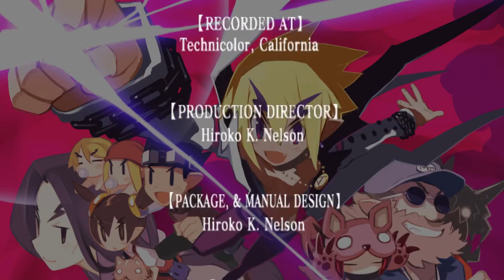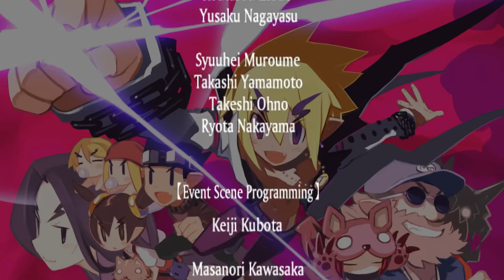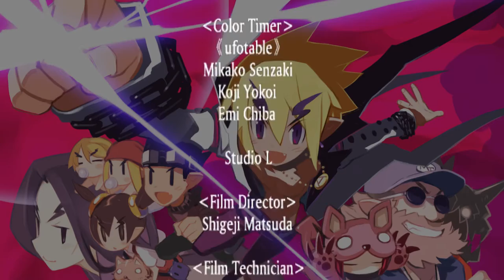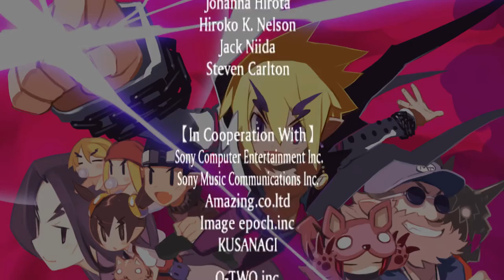[BBP] Disgaea PC 2 Episode 5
Axel mode finished! The Dark Hero's next quest is about to begin!